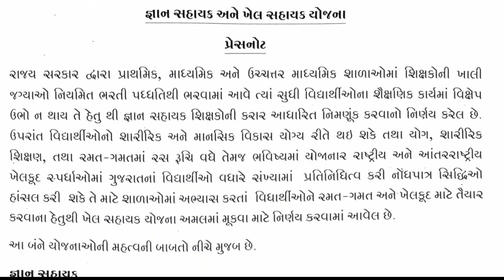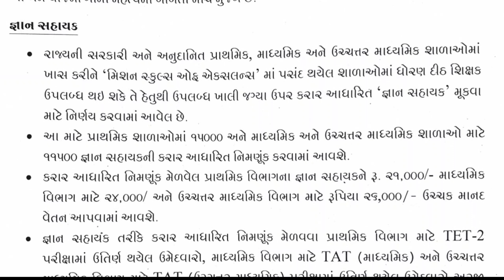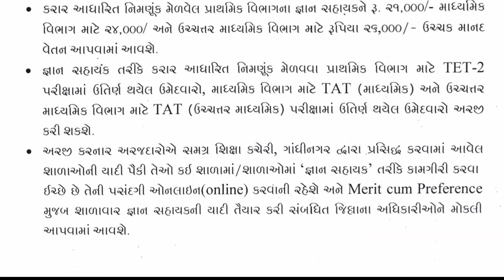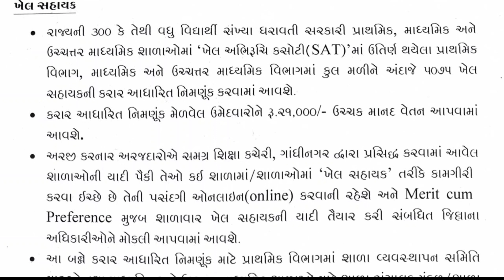જ્ઞાન સહાયક ભરતી જાહેર || Gyan sahayak bharti 2023 gujarat || gyan sahayak bharti yojana gujarat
જ્ઞાન સહાયક ભરતી
જ્ઞાન સહાયક ભરતી ગુજરાત
જ્ઞાન સહાયક ભરતી માહીતી
જ્ઞાન સહાયક ભરતી પગાર
જ્ઞાન સહાયક ભરતી જગ્યા
જ્ઞાન સહાયક ભરતી ગુજરાત 2023
જ્ઞાન સહાયક ભરતી ગુજરાત સરકાર
ગુજરાત જ્ઞાન સહાયક ભરતી